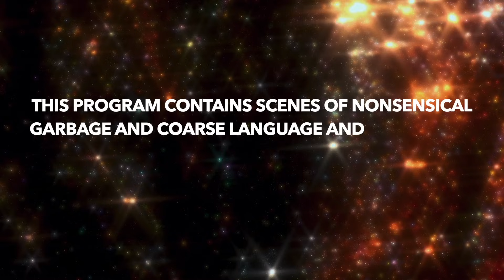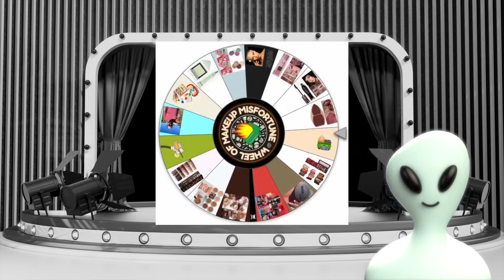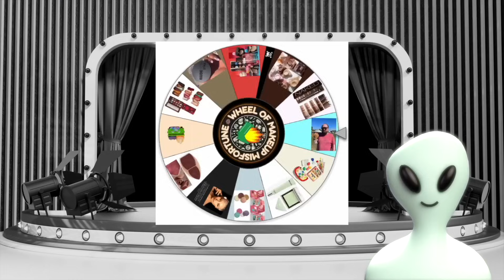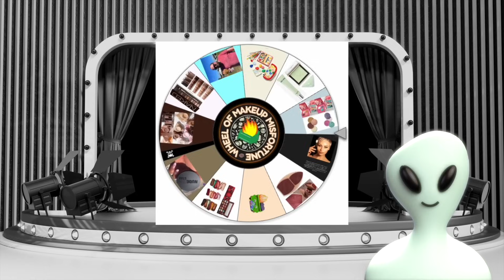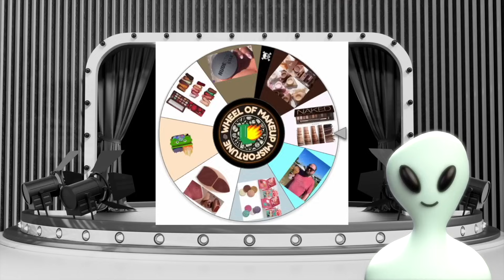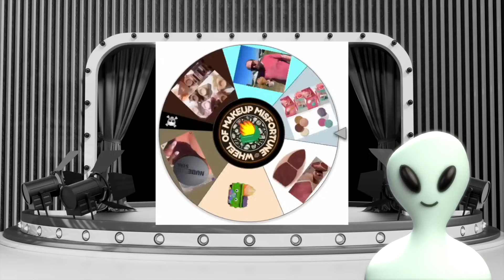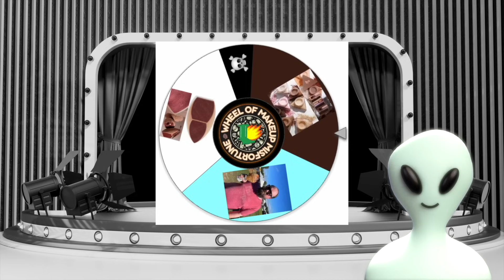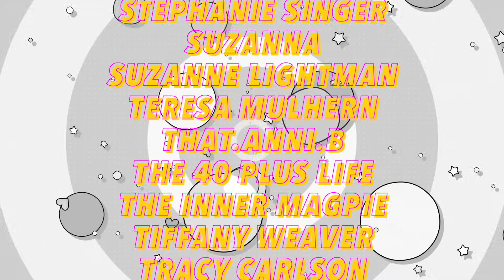New Makeup Déjà vu | WOMM (Episode # 6)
Oh, hi, pumpkins! Welcome to the Wheel of Makeup Misfortune! This is a new makeup release video that has a different spin. Sorry about everything! Enjoy!

Check out @AlexIsBored1

        109 Ambersweet Way
        Suite: 818